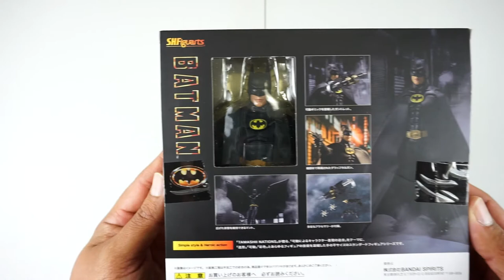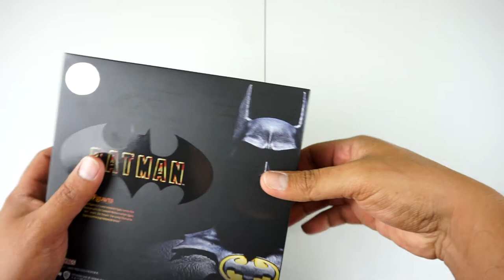BATMAN DE LA PELICULA DE 1989 DE S.H. FIGUARTS BANDAI EN ESPAÑOL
Hoy les tengo el unboxing del Batman de la pelicula de Tim Burton que salio en 1989. Esta figura es de S.H. Figuarts Bandai y esta increible.

Mi Instagram es @losjuguetesdemarty